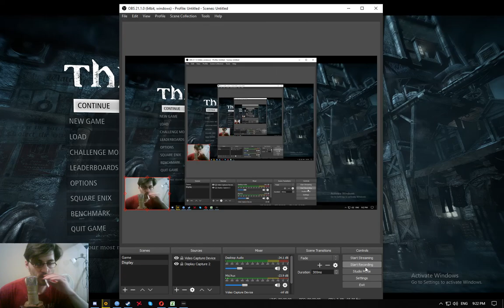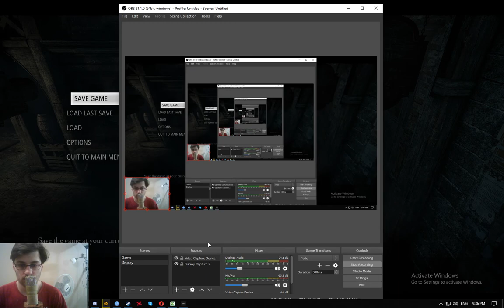Thief - Beauty Within / Steal The Hand-Mirror